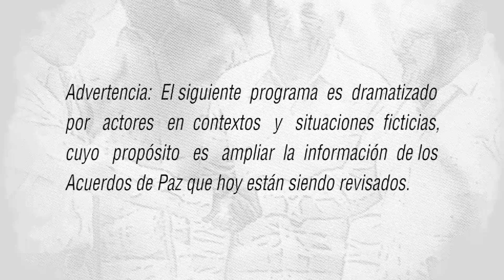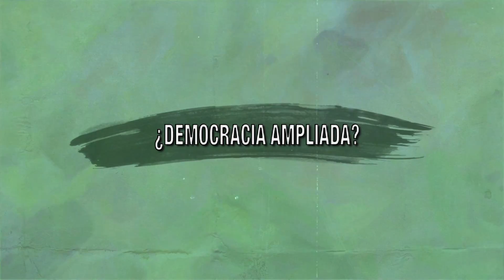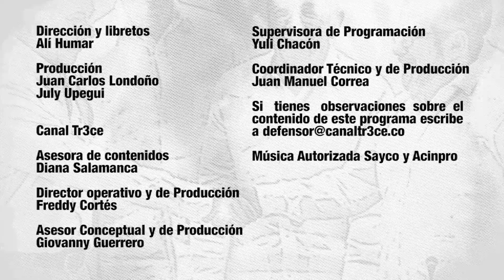LOS HIJOS DE LA PAZ: Capítulo 10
Este es el último capítulo de ´LOS HIJOS DE LA PAZ'. Recuerda seguir todos los contenidos del Canal TR3CE en nuestro canal de YouTube Canal TR3CE Colombia y tambien en nuestra página web